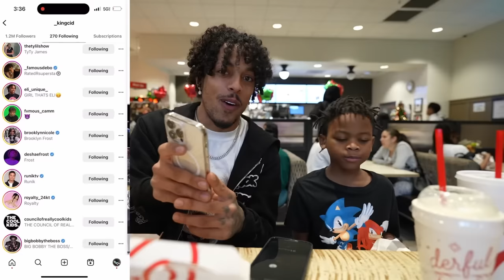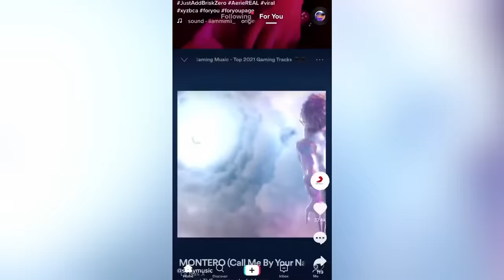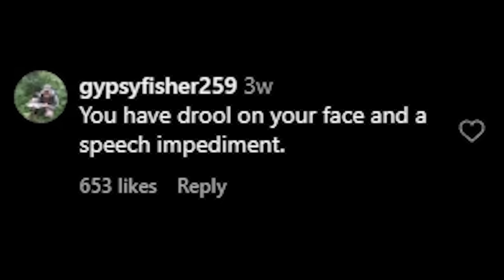The Sad Reality of Young Influencers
In this video I talk about one of the most disgusting trends on the internet as of right now. Hope you guys enjoy the video🙏🏾. Also yes this is a reupload.